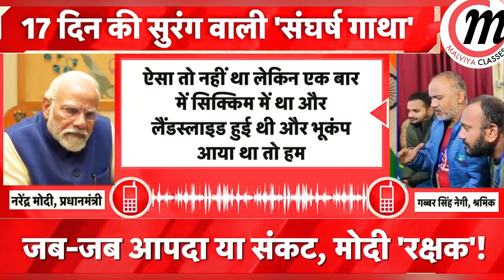Uttarkashi Tunnel Rescue कौन है गब्बर सिंह नेगी जिसने सुरंग के अंदर | Gabbar Singh Negi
Uttarkashi Tunnel Rescue Update: आखिर गब्बर की इतनी चर्चा क्यों हो रही है?Gabbar Singh Negi

Uttarkashi सुरंग हादसे में एक शख़्स ऐसा भी था जो कि एक इसी actor से कम नहीं है जिसने सुरंग ke अंदर रहते हुए भी अपने साथियों का हौसला भी टूटना नहीं diya सामने मुश्किलों का Malwa था रास्ते बंद थे bahar निकालने ke roha हर दिन कम हो रही थी लेकिन बंद लेकिन gabbar Singh negi अपने हौसले ke साथ डटे रहे हैं , मज़दूरों का हौसला ना टूटे इस बात की ज़िम्मेदारी संभालें और gabbar Singh negi ne 41 मज़दूरों में gabbar एक था लेकिन उन्होंने एक hero की तरह मोर्चा संभाला और इस बात से Modi जी भी उनके fan हो गए,

gabbar Singh negi पिछले 25 साल से इन कंपनियों से जुड़े हैं जिसमें सुरंग का निर्माण के समय दुर्घटनाओं का ध्यान अभाव है tunnel ke अंदर मुश्किल वक़्त में जैसा उनसे खा गया उनका उन्होंने पालन किया PM Modi से बात करते samay gabbar Singh negi ne बतायाकि इन हादसों को यह पहले भी शिकार हो चुकी ……etc.

Uttarkashi Tunnel Rescue Update: आखिर गब्बर की इतनी चर्चा क्यों हो रही है?Gabbar Singh Negi 17 दिनों में उत्तरकाशी के सिलक्यारा टनल में फंसे मजदूरों के रेस्क्यू ऑपरेशन में बड़ी खुशखबरी आई. उत्तराखंड में 12 नवंबर से सिल्कयारा सुरंग के अंदर फंसे 41 मजदूरों को सफलतापूर्वक बाहर निकाला गया। इन सबके बीच गब्बर की जमकर चर्चा हो रही है.आखिर गब्बर हीरो क्यों बन गये ? देखिए इस रिपोर्ट में...Uttarkashi Tunnel Rescue : PM ने की Gabbar Singh Negi की तारीफ़, मज़दूरों ने बताया टनल का अनुभव...उत्तराखंड के सिल्क्यारा टनल में 17 दिन से फंसे 41 मज़दूरों के बाहर आने के बाद प्रधानमंत्री नरेंद्र मोदी ने मंगलवार को उनसे फोन पर बातचीत की. इस दौरान गब्बर सिंह नेगी और एक अन्य मज़दूर की ख़ास तौर से तारीफ़ हुई.

Big news came in the rescue operation of laborers trapped in Silkyara Tunnel of Uttarkashi in 17 days. 41 laborers trapped inside Silkyara Tunnel in Uttarakhand since November 12 were successfully rescued. Amidst all this, Gabbar is being discussed a lot. After all, why did Gabbar become a hero?